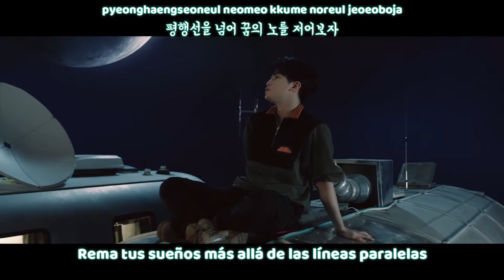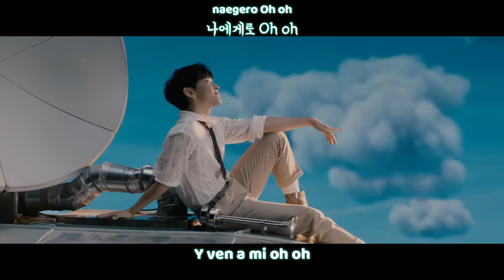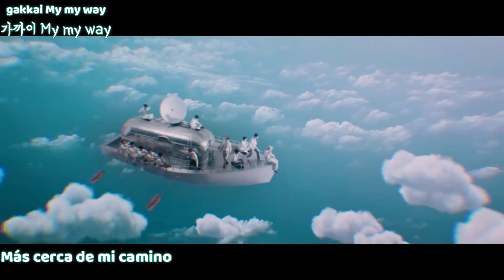SEVENTEEN - MY MY MV (Sub español | Roma | Hangul) HD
seventeen my my sub español ❄ Activa la calidad HD 720p❅

seventeen my my sub español / English Sub
seventeen my my mv eng hangul/roma
seventeen my my sub esp hangul/roma
seventeen my my  eng sub
seventeen my my subtitulos en español hd
seventeen my my lyrics
seventeen my my sub español

SUB ESPAÑOL SEVENTEEN - MY MY MV